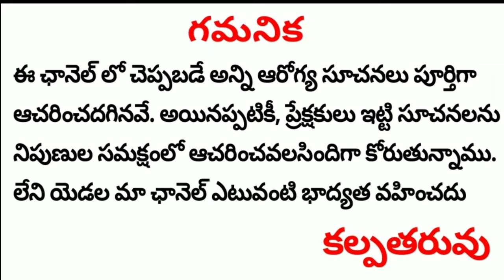Golden shower tree || cassia fistula || rela chettu || health benefits || in telugu || aragvada